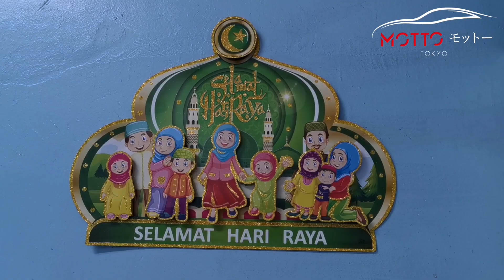Selamat Hari Raya Aidilfitri 2023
Motto Customised Car Mat
✔ 100% PU Leather
✔ Multiple Colour Selections
✔ Anti Slippage Surface & Bottom
✔ Anti Scratch
✔ Customised design for all car models
✔ Perfect Fit
✔ Easy To Install
✔ Fire Resistant
✔ Odourless
✔ Waterproof
✔ Heavy Duty
✔ Easy Clean
✔ Quick Dry